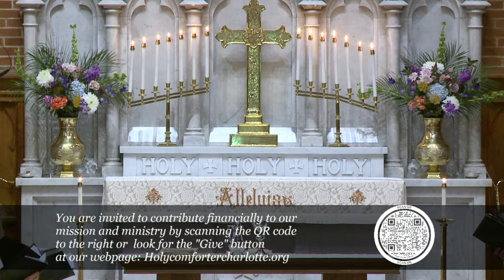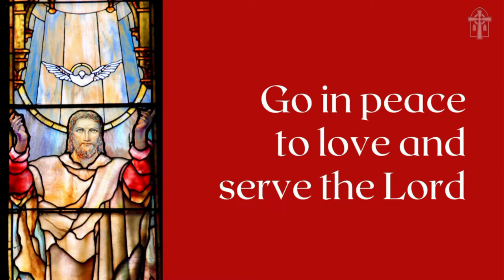April 14, 2024. Third Sunday of Easter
Music in this service is broadcast with permission under OneLicense.net A-735757.

Chorale Preludes from the Orgelbuchlein (J. S. Bach): Music is in the public domain.
Hymn 483 The head that once was crowned with thorns: Words and music are in the public domain.

Hymn 212, Awake, arise, lift up your voice: Words and music are in the public domain.
Hymn 343, Shepherd of souls, refresh and bless: Music is in the public domain. Words used by permission.
Hymn 199 Come, ye faithful, raise the strain: Music is in the public domain. Words and music are in the public domain.
Christ lag in Todesbanden (J. S. Bach): Music is in the public domain.